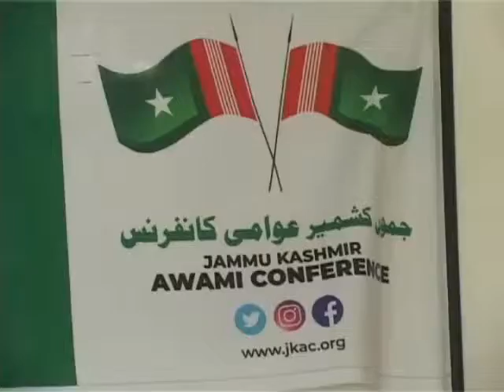Jammu Kashmir Awami Conference held an meeting with women wing at Habba Kadal near Baba Demb Srinaga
Jammu Kashmir Awami Conference held an meeting with women wing at Habba Kadal near Baba Demb Srinagar.